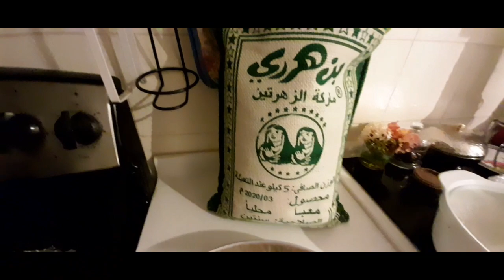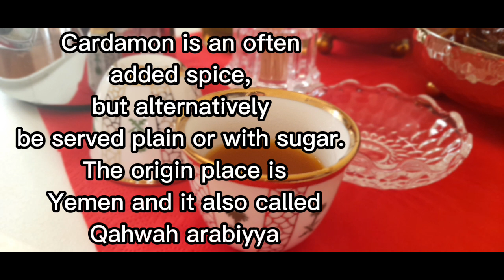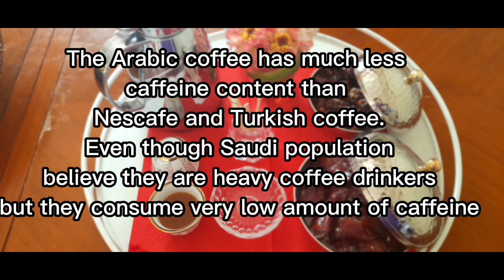How to make Arabic Coffee or Qahwah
How to make arabic coffee in the house using oven to toast and bwered.